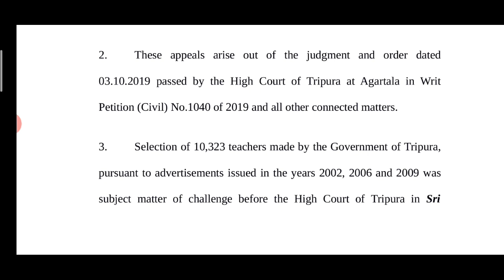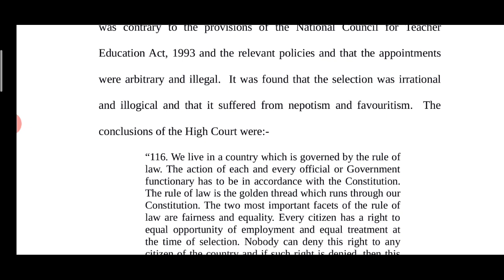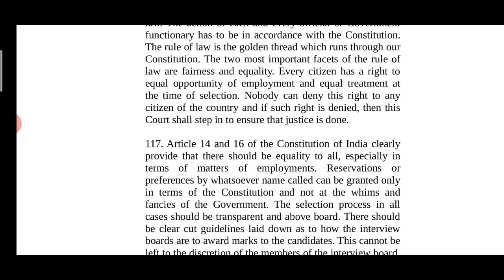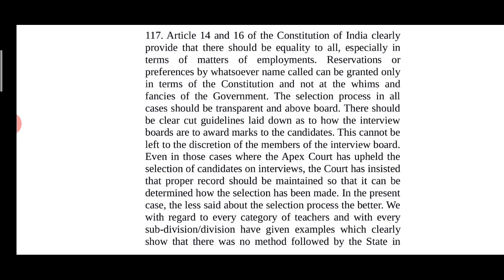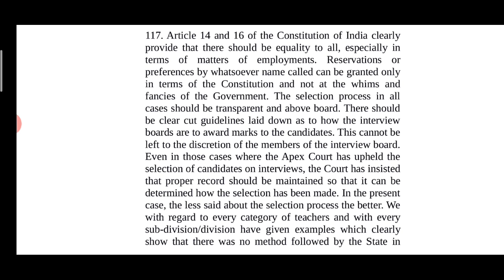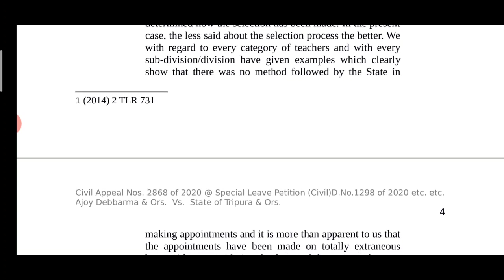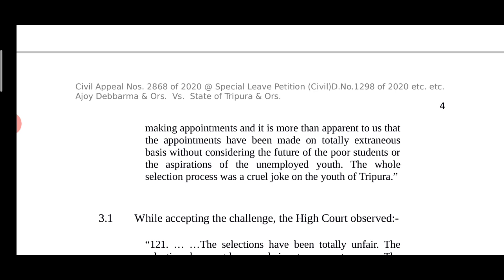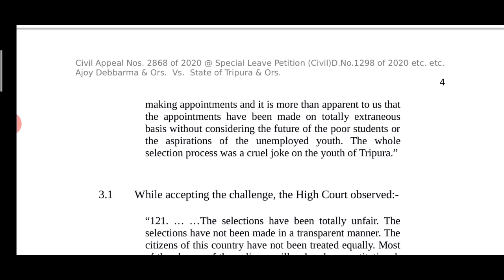10323 -Latest judgement in bengali-judgement copy in bengali-bengali judgement supreme court bengli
10323 -Latest judgement in bengali-judgement copy in bengali-bengali judgement  supreme court bengli